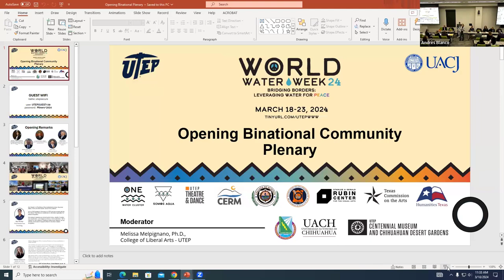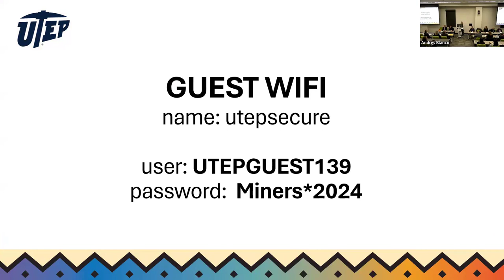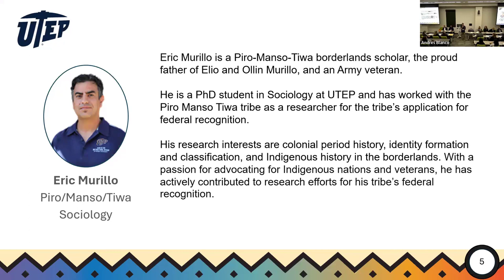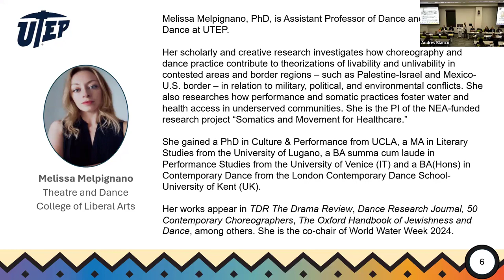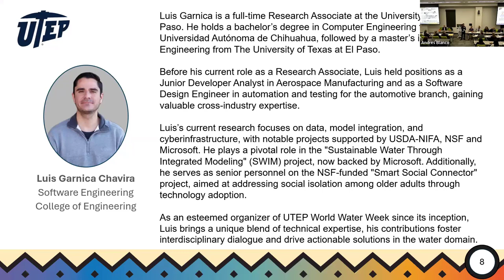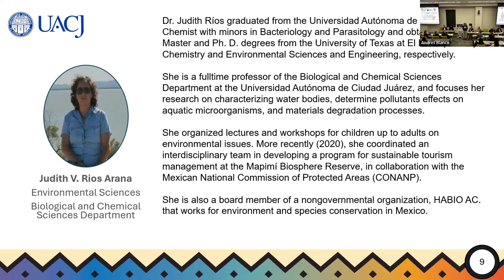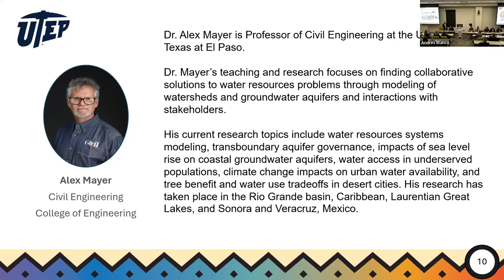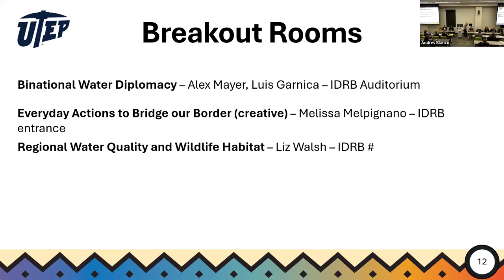Apertura Plenaria de la Comunidad Binacional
Panel de apertura con los organizadores de la Semana del Agua 2024 en UTEP y UACH.